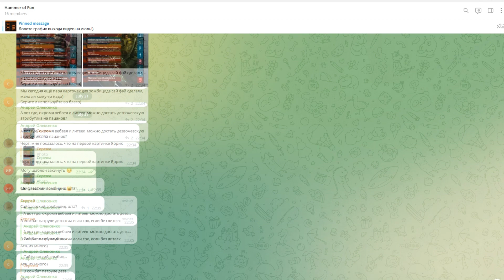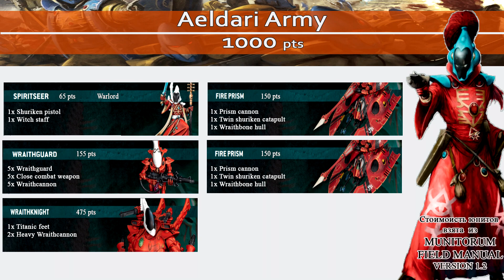Хочу играть! Эльдары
Видео снято до обновления цен в Munitorum Field Manual V. 1.3
Рекомендации по изменению данной расписки под актуальные цены (Munitorum Field Manual V. 1.3) смотрите ниже в описании:

Заменить Wraightknight  на 2 Night Spinner и дать варлорду Reader of Runes. Спиннеры имеют неплохую стрельбу и возможность стрелять, не видя вражеский юнит. А чтение рун позволит раз в батлраунд пореролить кубик судьбы.